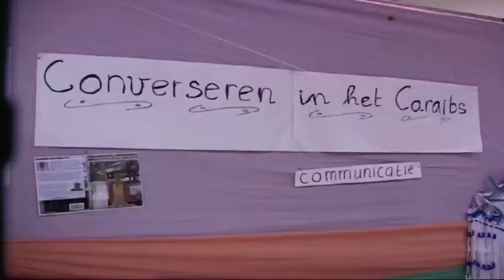Kinderboekenfestival Suriname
Videoverslag door Hennah Draaibaar van het Kinderboekenfestival in Paramaribo voor RNW.